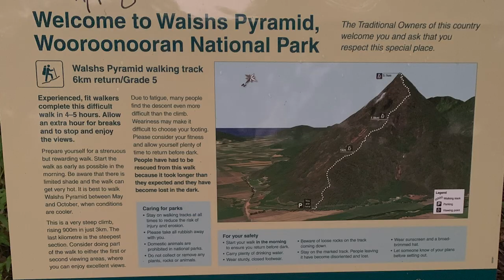210211 Walsh's Pyramid Camp Gear Test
A "Quick" stroll up Walsh's Pyramid near Cairns, Far North Queensland, Australia to test carrying 12kg of camping equipment.